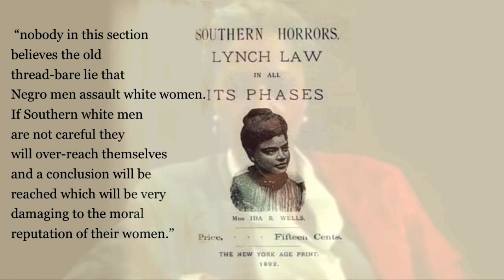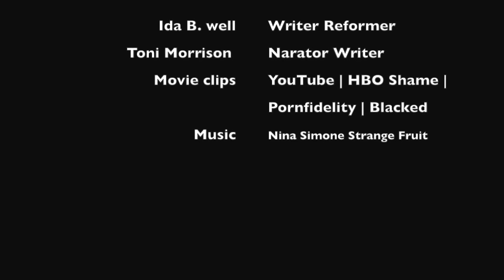Ida B. Wells Ida B. Wells "The miscegenations laws of the South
This video is about Ida B. Wells Ida B. Wells
"The miscegenations laws of the South only operate against the legitimate union of the races; they leave the white man free to seduce all the colored girls he can, but it is death to the colored man who yields to the force and advances of a similar attraction in white women. White men lynch the offending Afro-American, not because he is a despoiler of virtue, but because he succumbs to the smiles of white women." Ida B. Wells

Narrator: Toni Morrison
Movie Clip: YouTube | Shame |
Pornfidelity | Blacked